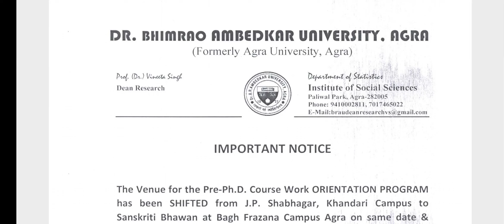dbrau, agra university, phd exam work, agra university exam news, agra